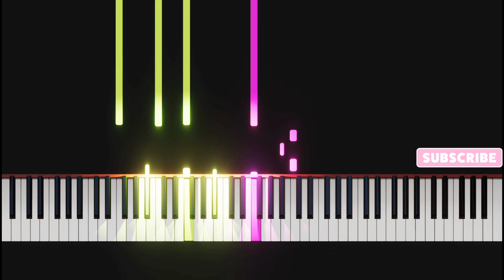iPhone Ringtone Piano Tutorial Instrumental music Free Download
Learn to play iPhone Ringtone on piano easily with this easy to learn piano tutorial with the access of FREE MIDI for enhancing your learning.

1. Put the Link of my video in your YouTube video's description.
2. Copy paste the below statement in your video's description

▓▓▓▒▒▒░░░🎶 Pragya Gaur🎶 ░░░▒▒▒▓▓▓